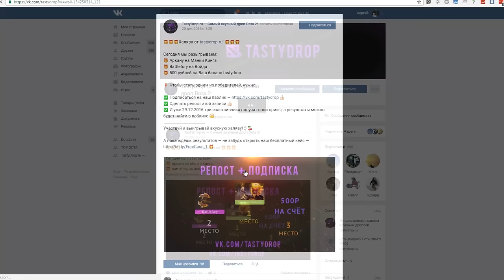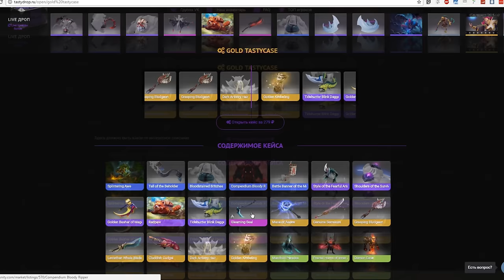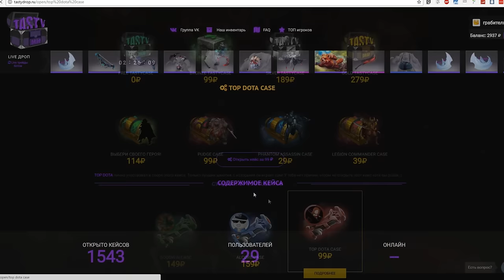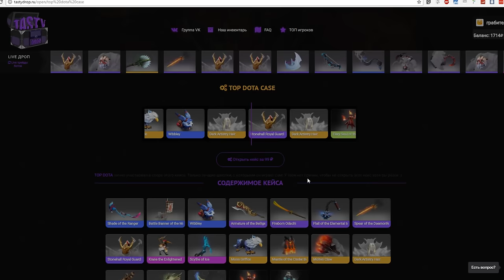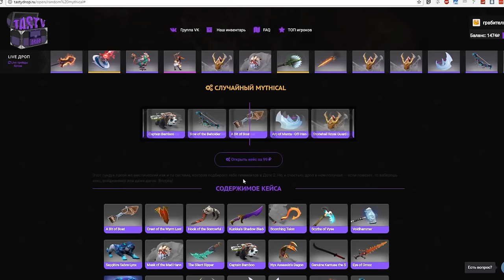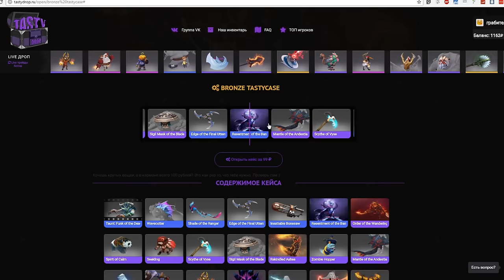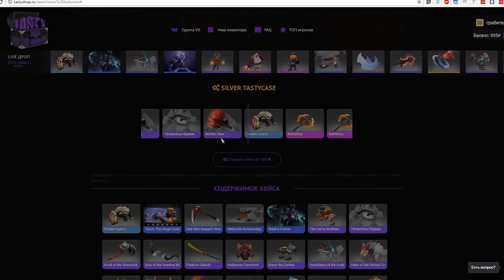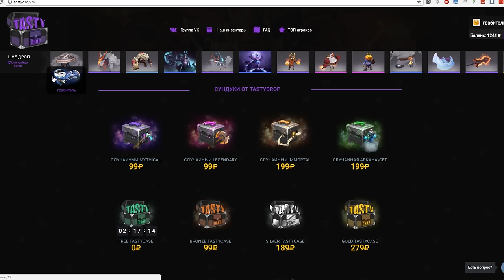В ДОТЕ ТАКОЕ ПРОСТО НЕВОЗМОЖНО! ЧТО ЭТО ЗА КЕЙС ТАКОЙ?!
РОЗЫГРЫШ ШМОТА ИЗ РОЛИКА:
1. Ставим лукос
2. Оставляем коммент
3. Подписываемся на канал
4. Ждём неделю :D Итоги на моей вк-странице будут ТОЧНО, мб будут и на канале. Не пропускайте!